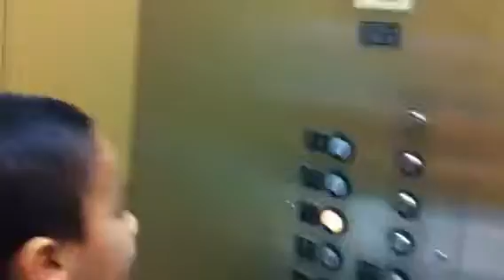Discovery Museum, Acton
2nd floor to 1st floor.